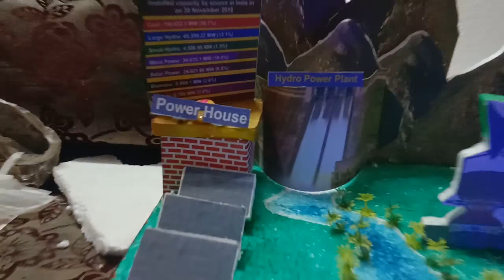Sources of Energy - Conservation of Energy Model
Conservation of Energy Model
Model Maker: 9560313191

Material Required:
1. Thermacol Sheet
2. Water Color
3. Wind Mil Kit